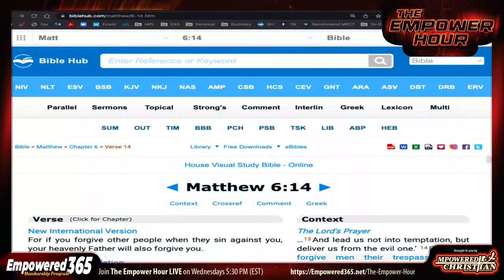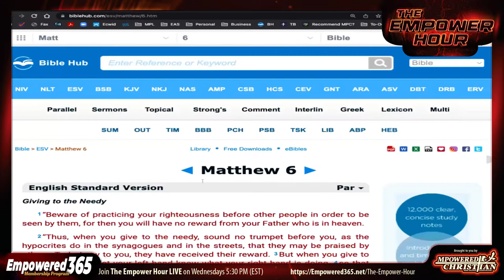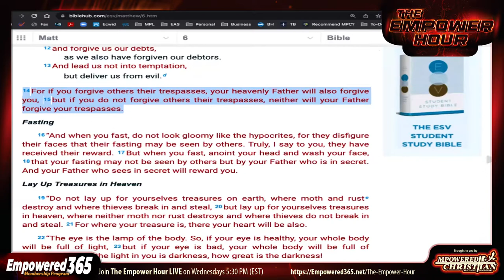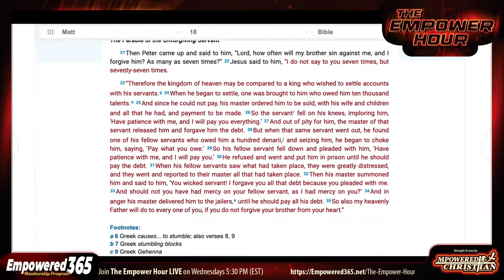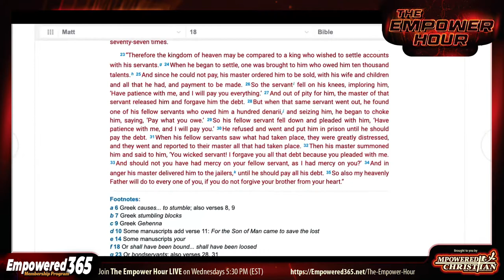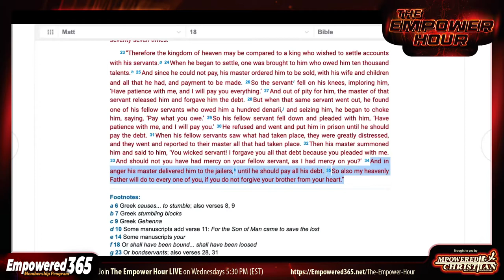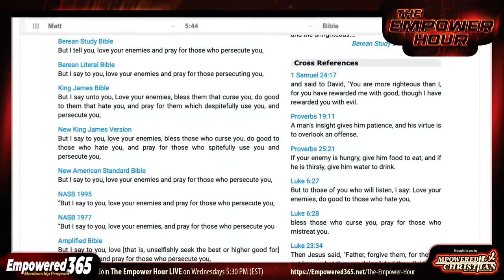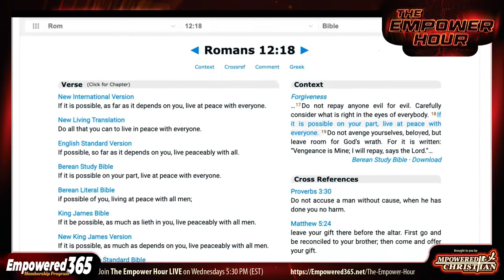TEH #4 - Only forgive IF they repent? Why I left Catholicism and became Protestant?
TOPICS THIS EPISODE:
 • Prominent teacher said we should only forgive people if they repent?
 • Do I need to forgive people who continue to sin against me if they are not willing to repent?
​ • You used to be Catholic, what is the biggest reason you became Protestant?
​ • Was the early church soon after Jesus, Catholic?

THE EMPOWER HOUR LIVE! Join Pastor and Empowerment Life Coach Brian Holmes every week to get in-depth answers to your Bible, Theology, Mission, Discipleship, Life Application questions and thoughtful pastoral guidance and life coaching advice for whatever is going on in your life! This week our THE EMPOWER HOUR show will also be streamed and made available live on YouTube.

QUESTIONS & TIME STAMPS:
0:00 - Prominent teacher said we should only forgive people if they repent?
21:15 - Do I need to forgive people who continue to sin against me if they are not willing to repent?
30:30 - You used to be Catholic, what is the biggest reason you became Protestant?
50:24 - Was the early church soon after Jesus Catholic?

You can donate to our ministry and support a variety of Kingdom-advancing programs, services, and gospel projects

SUPPORT AND PARTNERSHIP
This is the full length episode of our weekly THE EMPOWER HOUR LIVE program. You can help support our ministry by partnering with us, participate and ask questions in the live shows every week, access a commercial-free archive of all of our past episodes (video and audio-only versions available), and enjoy a variety of other benefits, online courses, and online private community by partnering with us in our membership program EMPOWERED365.

For one-on-one help Pastoral Counseling, Ministry Training, or Christian Life Coaching, book a free consultation call or schedule a new client session (zoom or in-person)

Get access to THE EMPOWER HOUR ARCHIVES, commercial-free, video and audio-only versions of every episode. You can also ask follow-up questions in the private discussion area within the individual episode

Have thoughts? Share them below in the comments area!